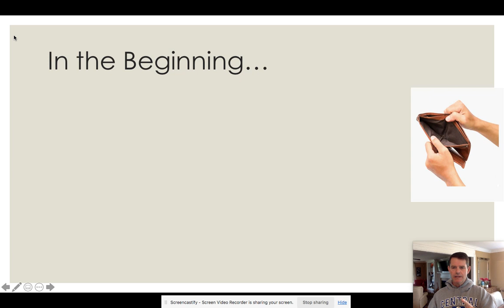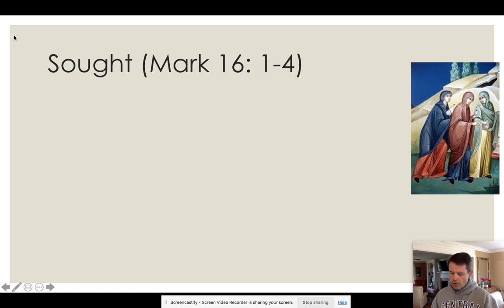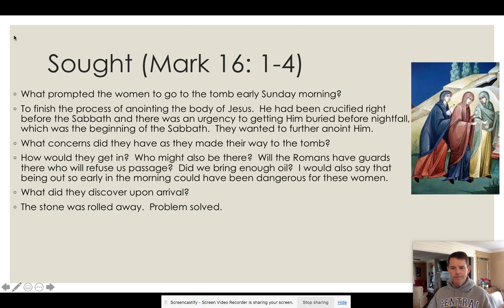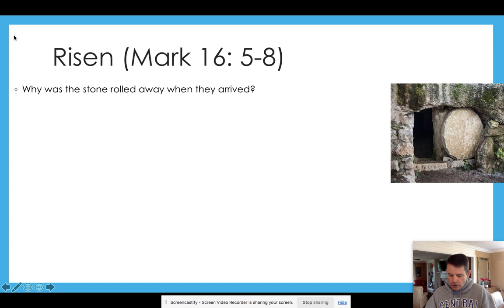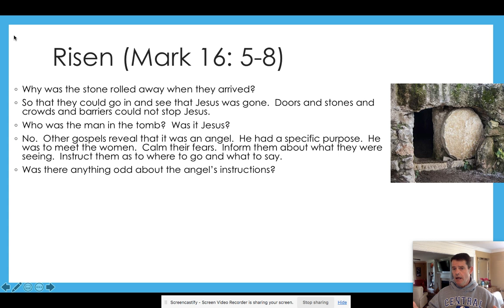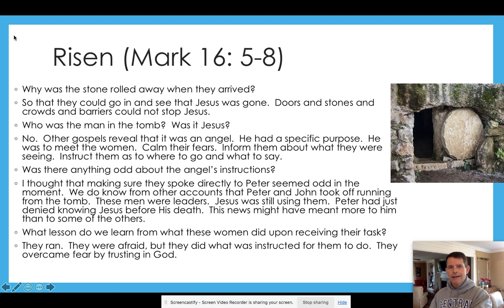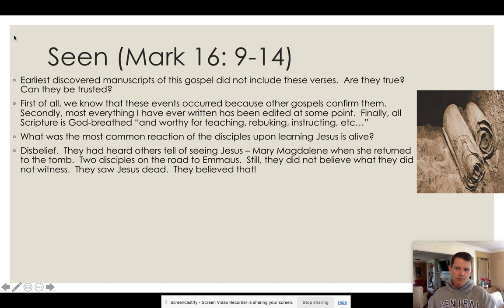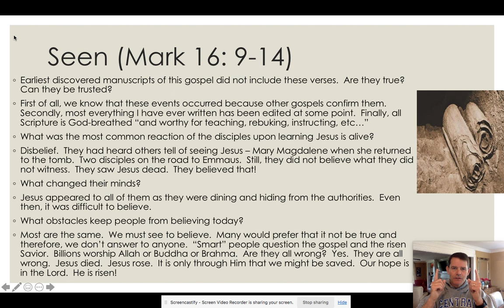Alive (Mark 16:1-14)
Online Bible Study with Mark Smith